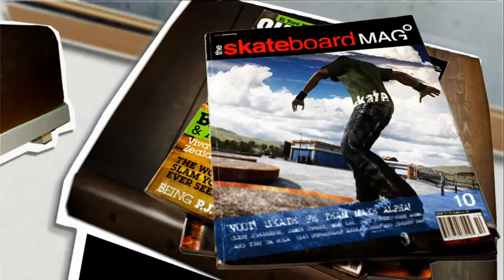Skate - Walkthrough #2 - Best Trick Contest